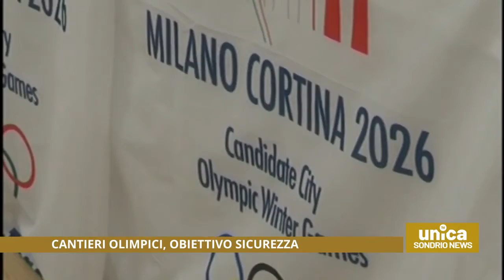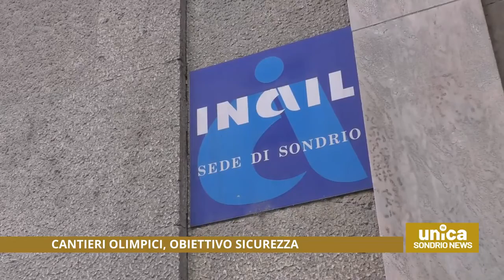UNICA TV - CANTIERI OLIMPICI, OBIETTIVO SICUREZZA (19-07-2022)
Fonte: Unica Tv - Canale 75